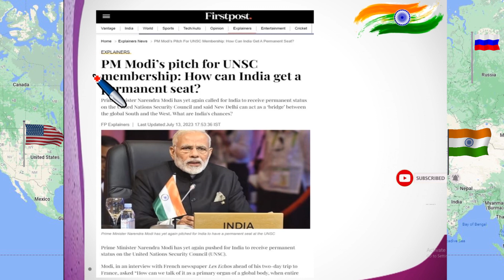PM Modi's Pitch for UNSC Permanent Membership: Can India Become a Permanent Member?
Sure, here is a YouTube description for your video:

India's Bid for UNSC Membership

Prime Minister Narendra Modi has once again called for India to receive permanent status on the United Nations Security Council (UNSC). In an interview with French newspaper Les Echos, Modi said that the UNSC's "skewed membership" leads to opaque decision-making processes, which adds to its helplessness in addressing the challenges of today.

India has been making efforts to become a permanent UNSC member for a long time. The US, the UK, France and Russia have all repeatedly expressed support for India's bid, but China has repeatedly blocked it.

In this video, we will discuss India's case for permanent UNSC membership. We will look at India's contributions to the UN, its economic and military power, and its commitment to multilateralism. We will also discuss the challenges that India faces in its bid for permanent membership, such as China's opposition and the lack of consensus among UN member states.

Finally, we will consider the future of India's bid for permanent UNSC membership. Is it likely to succeed? What would it mean for India and the world if India were to become a permanent member of the UNSC?

Watch this video to learn more about India's bid for permanent UNSC membership.